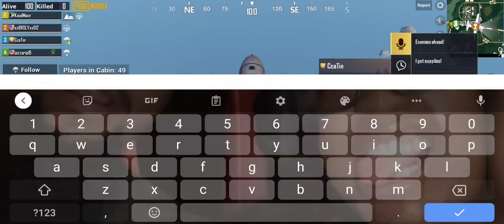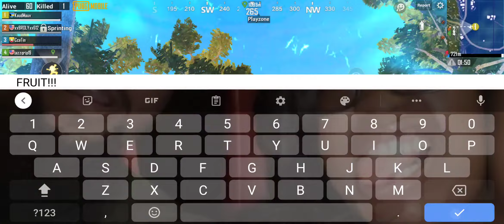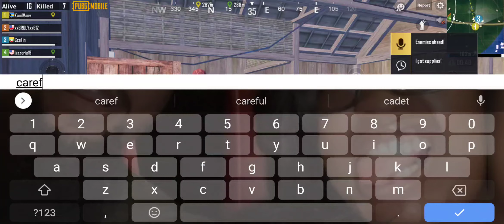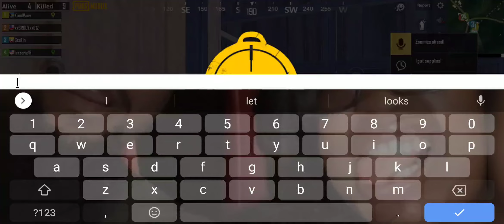June 25, 2020